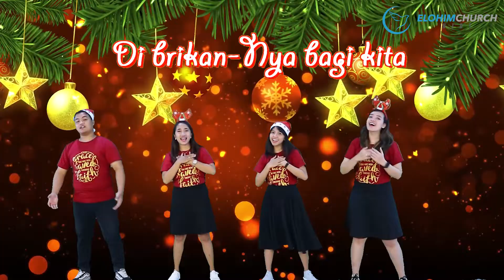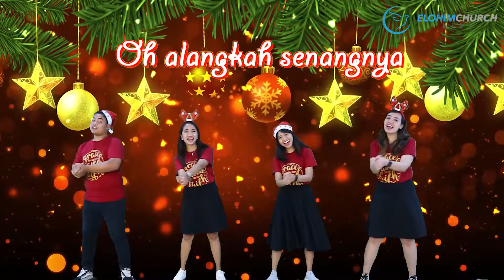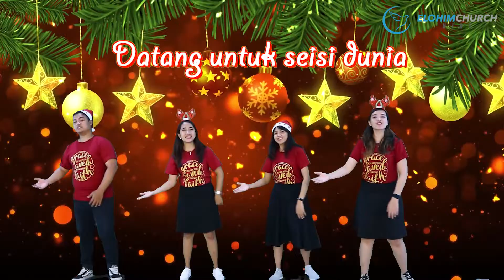Natal Indah _ Spesial Natal